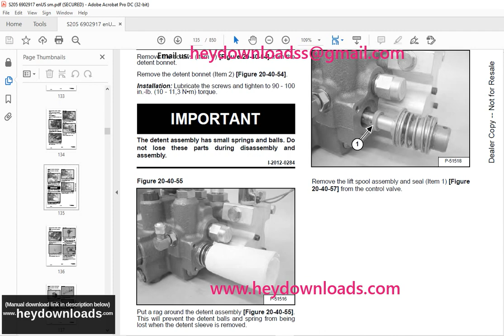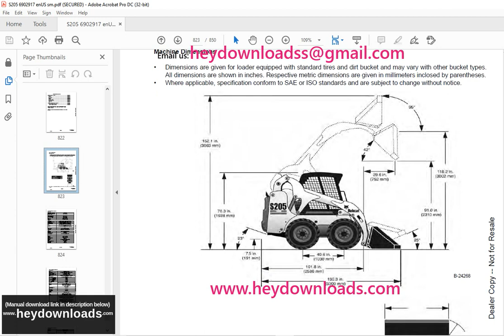Bobcat S205 Turbo S205 Turbo High Flow Loader Service Manual 6902917 (7-09)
Bobcat S205 Turbo S205 Turbo High Flow Loader Service Manual 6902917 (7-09) - PDF DOWNLOAD

Language : English
Pages : 850
Downloadable : Yes
File Type : PDF